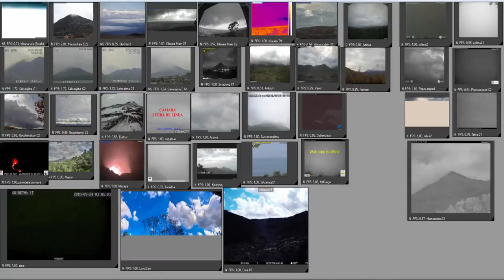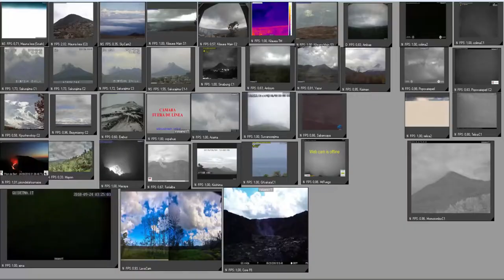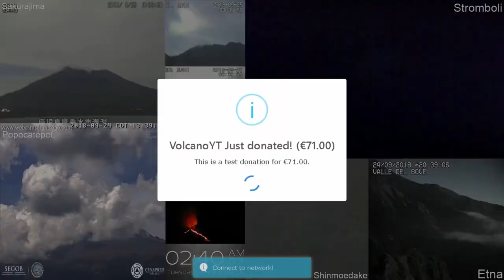24/9/2018 WITA - Volcano MultiView TimeLapse